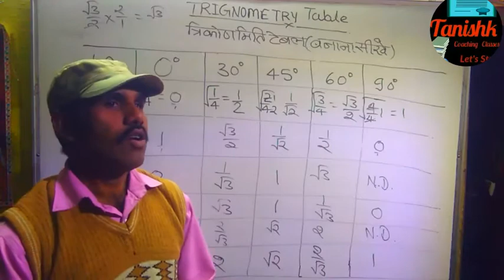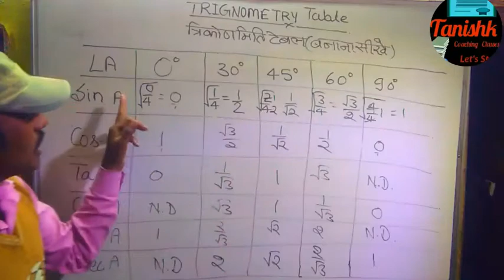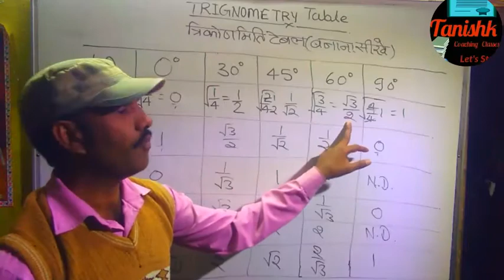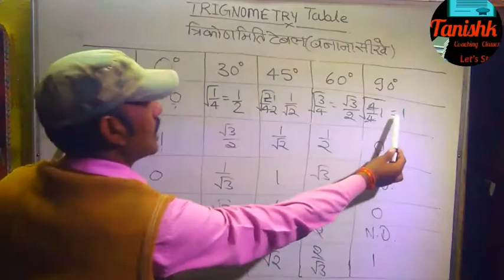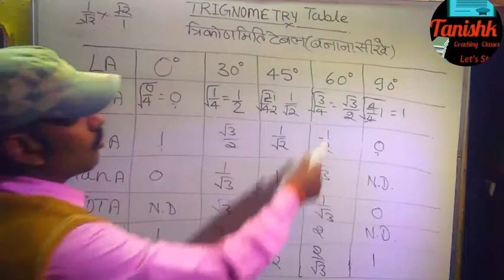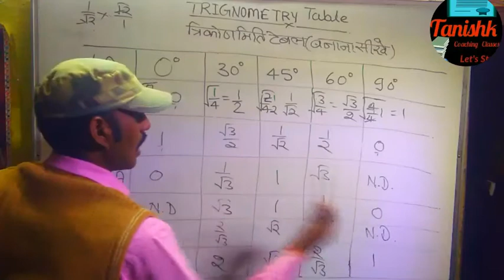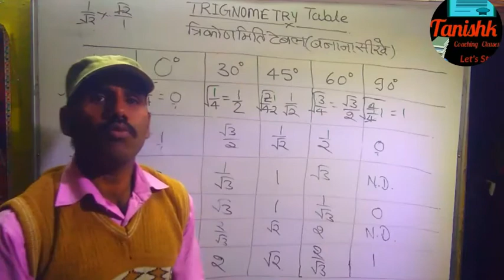Trigonometry table Short tricks / Trigonometry table In Hindi /Class 10 Maths / With M.P. Maina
Hello friends, I am Mathura Prasad Maina "Welcome to "Tanishk Coaching Classes" In video I am going to explain Trigonometry table Short tricks / Trigonometry table In Hindi /Class 10 Maths / With M.P. Maina
Do watch our video completely to know more about it.